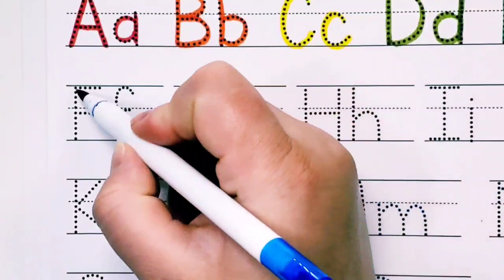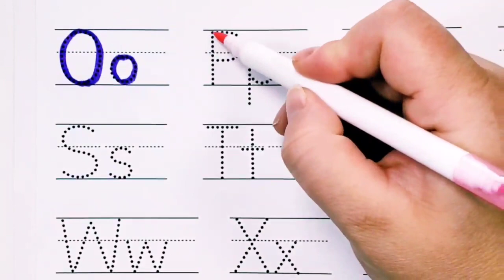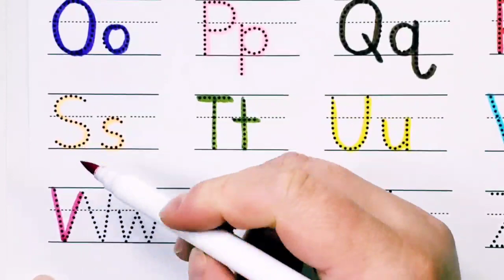ABC Song| How to Write the Alphabet| Tracing ABC | Write Letters.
4ABC Song| How to Draw and Color the Alphabet|  Tracing ABC | Write Letters.
Learn how to write uppercase and lowercase letters with colorful markers.
Learn to draw and color in bright colors with colored markers for kids step by step.

Cómo dibujar y colorear el alfabeto | Canción ABC. Encierra en un círculo las letras.
Aprende a dibujar y colorear imágenes simples en colores brillantes con marcadores de colores para niños paso a paso.

Как нарисовать и раскрасить алфавит | ABC песня. Обводим  буквы.
Учитесь рисовать и раскрашивать простые картинки в яркие цвета цветными маркерами для детей шаг за шагом.
Спасибо, что смотрите наш канал "Color Drawing and more".

1) Learn How to Write the Alphabet. Song of the ABC.| Tracing Letters of the English Alphabet.
3) Learn How to Write the Alphabet. Song of the ABC.| Tracing Letters of the English Alphabet.

cómo dibujarycolorearealfabetocanciónabc.encierraenuncírculolasletras.